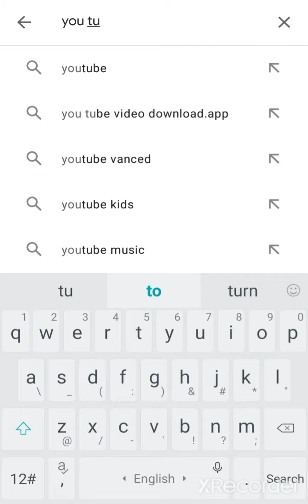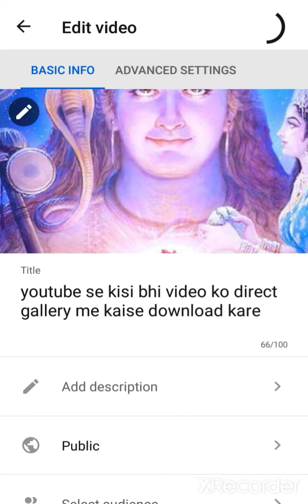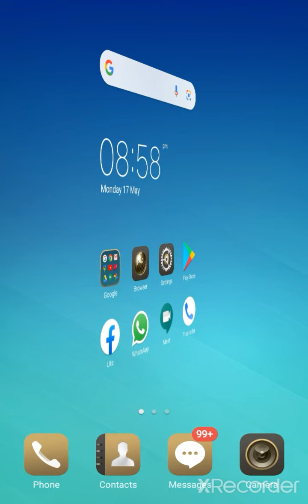Youtube ke video per thumbnail kaise lagaye | vo bhi bahut hi asaan tarika se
kaise lagaye apne youtube ke video par thumbnail |
apne thumbnail ko attractive kaise banaye |

अगर आप हमारे चैनल पर नए है तो हमारे वीडिओ को लाइक करिए और हमारे चैनल को सब्सक्राइब करिए और बेल आइकॉन को दबा लिजिए जिससे कि हमारे वीडियो कि नोटिफिकेशन सबसे पहले आपको मिले
                                                                धन्यवाद।